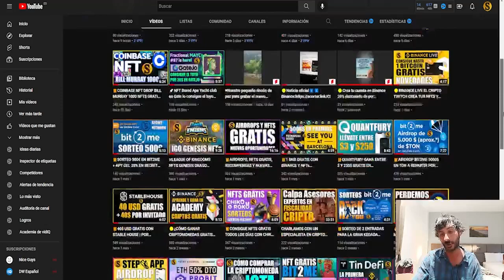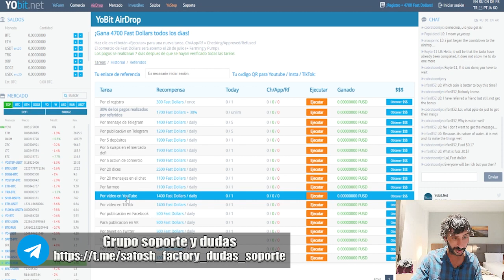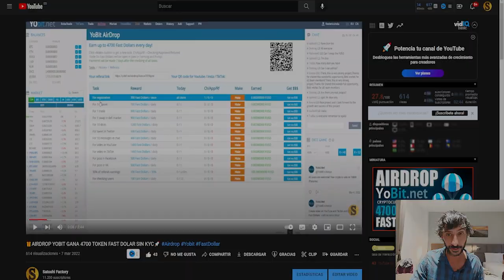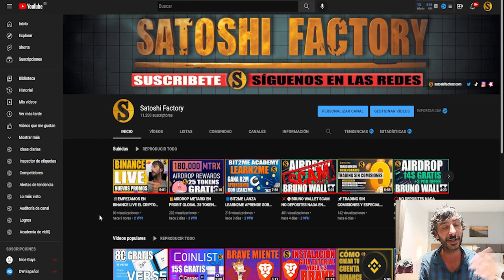🎁AIRDROP FAST DOLLAR EN YOBIT TRADEABLE EL 28 DE JULIO APRIVECHA🔥🔥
El comercio de Fast Dollars será abierto el 28 de julio (+ Farming y Pump).
Los pagos se realizarán 7 días después de que se hayan verificado todas las tareas.
🔵Crea tu cuenta en Yobit y participa en el airdrop 4700 TOKENS GRATIS:

Sigue nuestros nuevos canales Satoshi Travel, viajamos con criptos por el mundo🌎🌎

INSTRUCCIONES RÁPIDAS:
1️⃣Crea tu cuenta:
2️⃣Colecciona 1 NFTs al días más los tokens del proyecto.

⭕️CÓDIGO: H4reqt
Crea tu cuenta con el siguiente enlace: